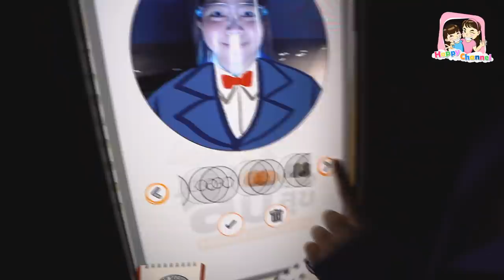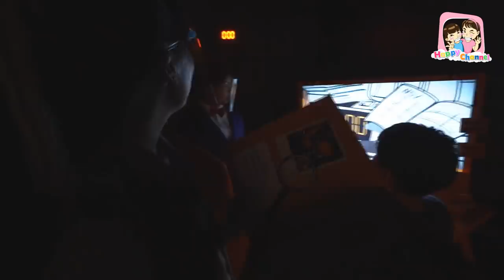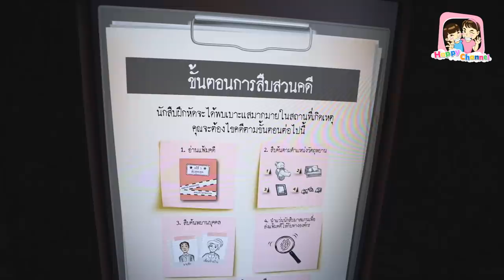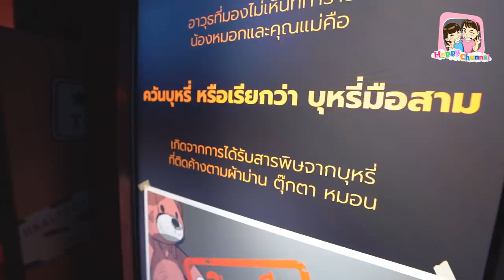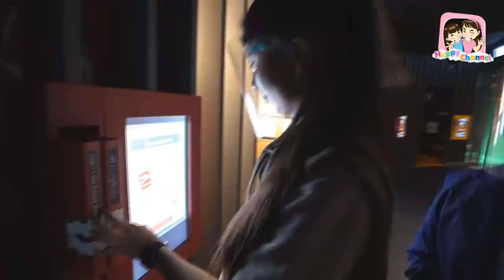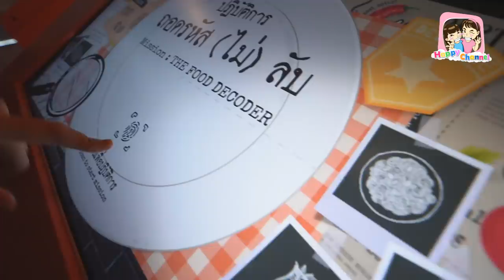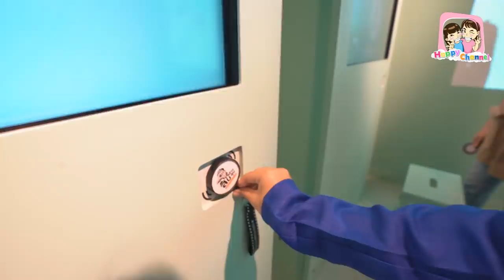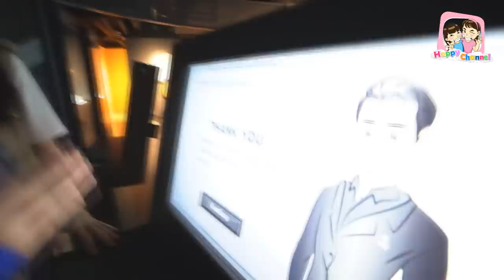เป็นนักสืบ1วัน สืบ7คดี ไขปริศนาลึกลับ!!! พี่ฟิล์ม น้องฟิวส์ Happy Channel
"ความจริงมีเพียงหนึ่งเดียว" มาร่วมสืบหาความจริงกับพี่ฟิล์ม น้องฟิวส์ ในการไขปริศนาคดีต่างๆในงาน สืบสร้างสุข ของ สสส ที่จะทำให้น้องเพลินเพลินกับการไขคดี ปริศนา ที่ท้าทายความสามารถ สนุก และได้ความรู้
เพื่อนๆ น้องๆ คนไหน อยากสวมบทบาทนักสืบก็พบกันได้ที่ ศูนย์เรียนรู้สุขภาวะ ซอยงามดูพลี ถนนพระราม 4 สอบถามข้อมูลเพิ่มเติมได้ที่ FB : SOOK by สสส. หรือที่ Line @SOOK